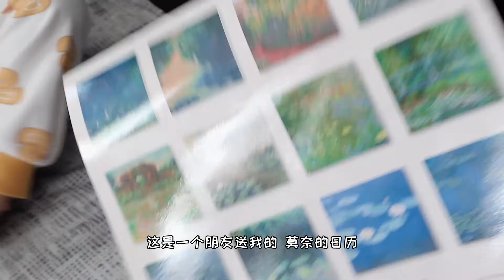Monet Art Project For Kids/亲子早教绘画/过期的日历引起3岁萌娃的注意，她能否成功挑战大师的作品？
谢谢大家收看我们的频道！这次晴晴画的是莫奈的睡莲哦。

 晴晴刚满3岁，平时最大的爱好是画画， 最喜欢是妈妈陪着一起画画

如果对水彩感兴趣的朋友，可以看看晴晴妈妈的水彩频道哦